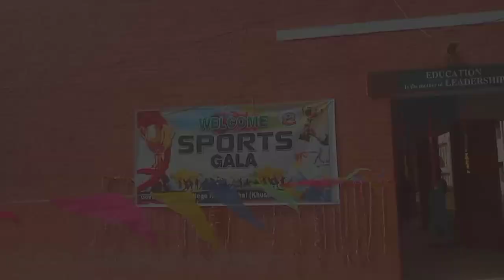Sports gala in my collage || sports day ||collage sports gala 2024🤗🤗|| Jarar Haider vibes ❤️😘😚